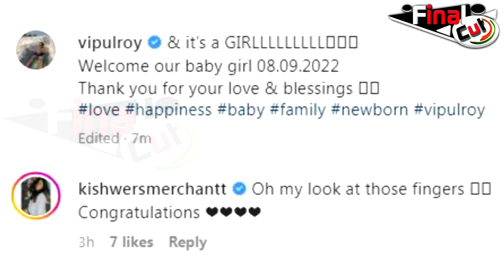शादी के कुछ महीनो बाद ही हो गयी बेटी, एक्टर के घर आई नन्ही परी... | Actor Blessed With Baby Girl...